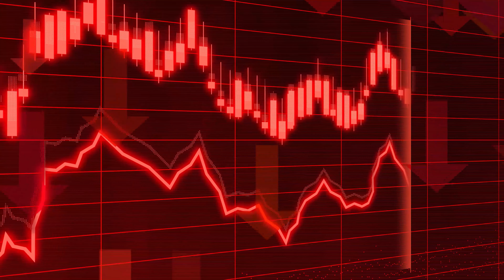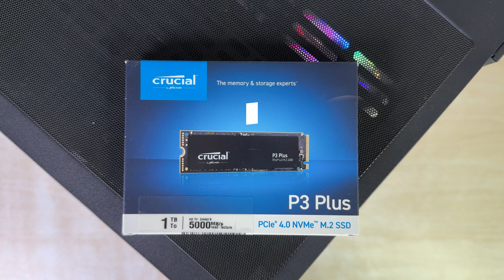Rs 1.6 Lakh Gaming/ Editing PC Build- I7 14700K vs Ultra 7 265K?🤔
Intel released Intel Core Ultra 265K as a replacement of intel i7 14700k, but the real question is what you should buy for your pc build in 2024? It can be Intel i7 14700k or Intel Core Ultra 265K, Watch till the end and find out!

Specifications:
🖥️ GPU:  GIGABYTE GEFORCE RTX 4070 SUPER WINDFORCE OC 12GB
💪 CPU:  INTEL CORE I7 14700K ( CORES 20, THREADS 28)
🔥 Motherboard: GIGABYTE Z790 D AX WIFI DDR5
💾 Storage: CRUCIAL 1TB P3 PLUS GEN4 NVME SSD
💾 Storage: WD 2TB BLUE 7200RPM HDD
🔒 RAM:  ADATA 32GB(16*2) 6000MHZ LANCER BLADE RGB DDR5
❄️ Cooler: CORSAIR H150 RGB 360MM LIQUID COOLER BLACK
⚡ SMPS:  ANTEC G850 WATT 80 PLUS GOLD
🔵 Cabinet: ANT ESPORTS CRYSTAL BLACK ARGB

DM to get free consultation on custom PC builds

Call or WhatsApp for PC Builds - 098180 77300
Customer Support No. 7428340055 (for after sales services)

Store Address: 2nd floor. 203, DEENAR BHAWAN - 44, Nehru Place, New Delhi, Delhi 110019
Store Timings : Monday to Saturday 10:30Am - 7:30Pm